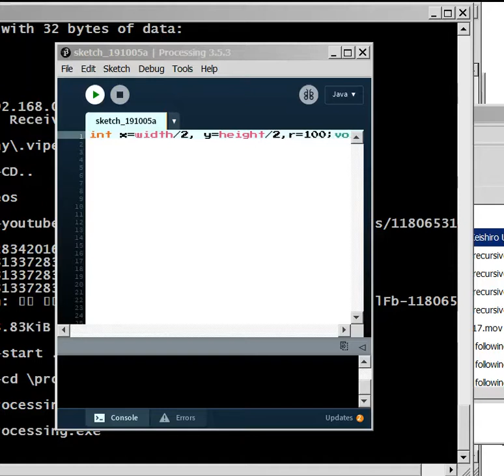Processing 3 code - wow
wow. I tried code from this and got this